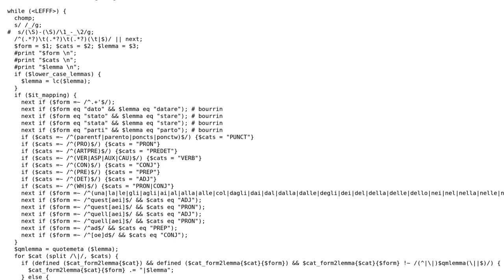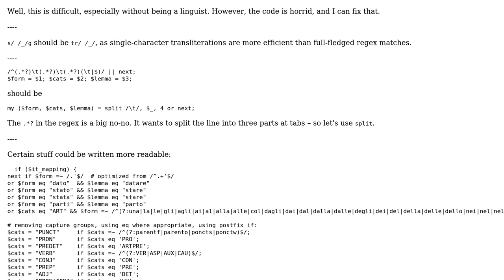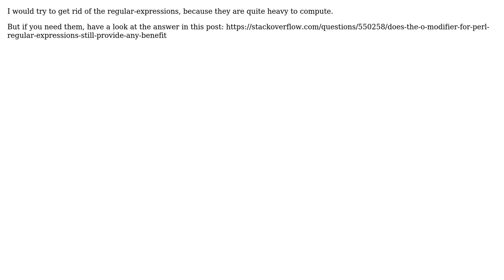Code Review: Searching for words in a dictionary (2 Solutions!!)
Code Review: Searching for words in a dictionary

With thanks & praise to God, and with thanks to the many people who have made this project possible! | Content (except music & images) licensed under CC BY-SA | Music | Images & others | With thanks to user MrSmith42 user Med user Jamal user amon and the Stack Exchange Network Trademarks are property of their respective owners. You are responsible for your own actions.